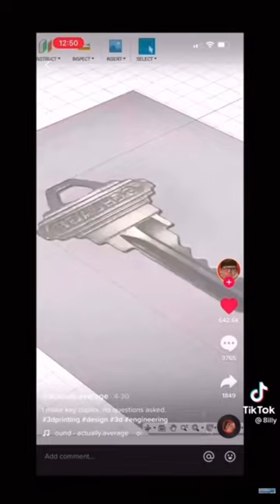3d printing keys 😳